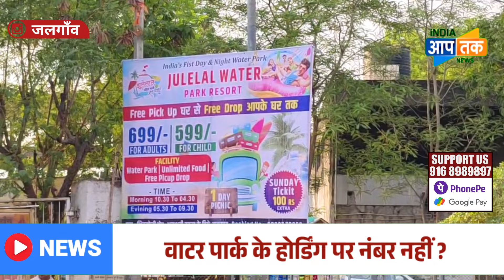होर्डिंग की परमिशन नहीं , कार्यवाही तो होगी, आयुक्त का ORDER , हटाई गई hording